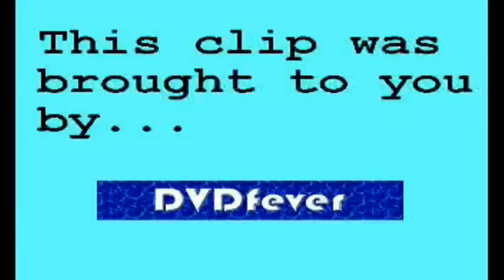Digital TV ad with Penny Smith and Richard Arnold (Feb 08)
Very amusing, but looks like it was shot quite a while ago...